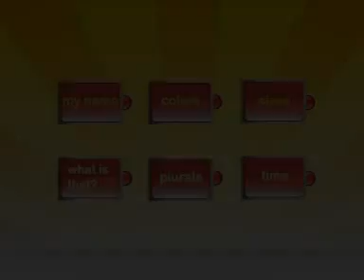Pembelajaran Bahasa Inggris Untuk Anak (My Name)